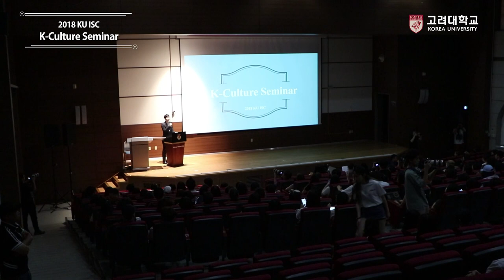[고려대학교 Korea University] 2018 KU ISC K-Culture Seminar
2018 KU ISC K-Culture Seminar
구구단 세미나

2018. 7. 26